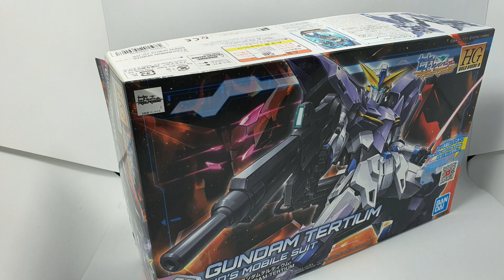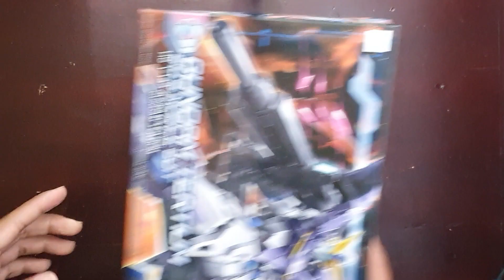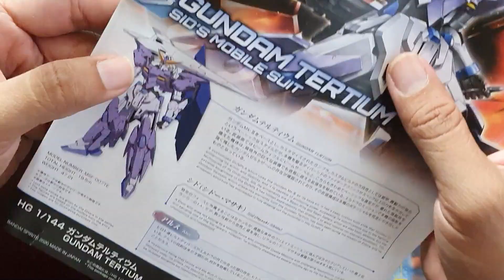2020 Stop Motion HGBD: R 1/144 Gundam Tertium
Stop Motion
Gunpla HGBD: R 1/144 Gundam Tertium
From "Gundam Build Divers Re: RISE", a new model based on "Gundam Mk-III" is now available!
■ You can reproduce the figure in the play by combining it with the separately sold "HGBD: R 1/144 Zelttherm Arms"!

[Accessories]
■ Rifle x2
■ Beam saber x2
■ Foil seal x1

price 2,090 yen (tax 10% included)